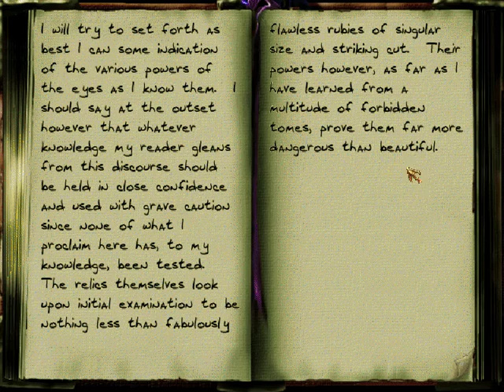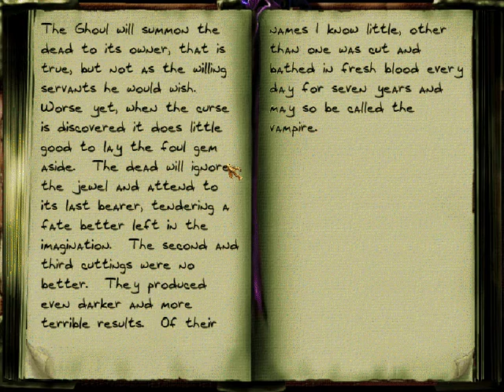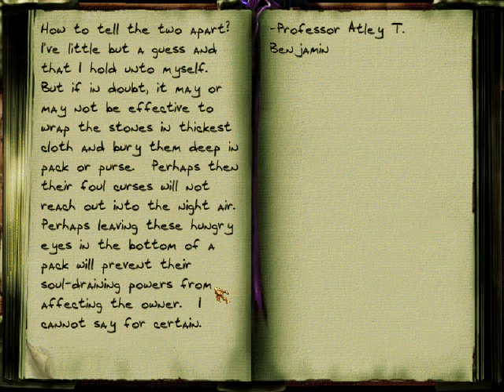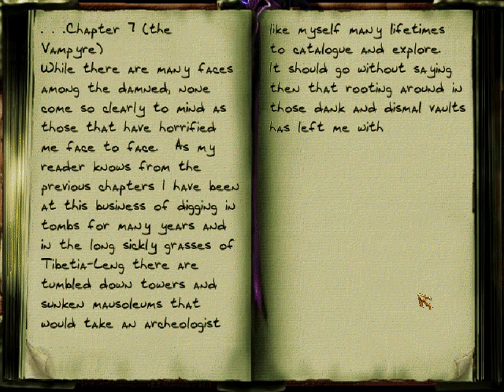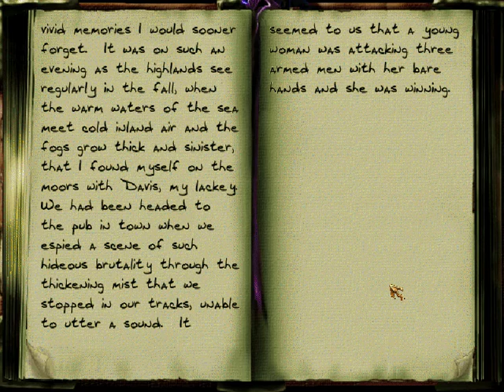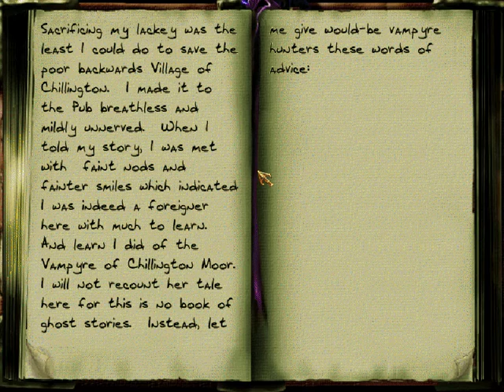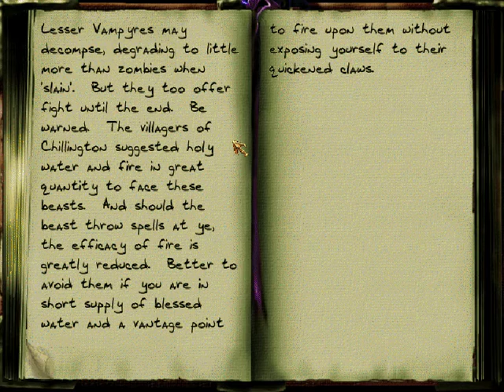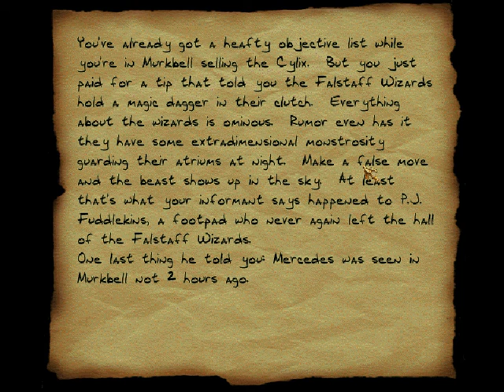Thief 2: Calendra's Legacy: Episode 2, Part 1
Started second mission. Looks like this one is going to be about Vampyres.